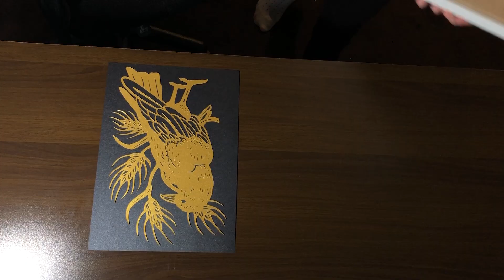PAPERCUTTING｜Proceso de trabajo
En este video muestro cómo hice un trabajo con la técnica de papercutting (o calado). Me tomó unas 2 horas.